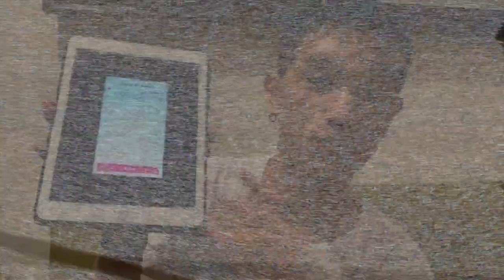Product 30 | 地獄祖廚計畫－同樣的高顏值&同樣的食譜－做出同樣的泡菜豆腐鍋？|朴敘俊梨泰院泡菜豆腐鍋食譜教學/下廚的安德魯差點炸毀廚房？/想要做出好吃的泡菜豆腐鍋需要什麼特殊秘訣？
此部影片攝影於兩年前,非常久遠的影片
趁這週寒流來上架,讓大家待在家可以學習一起做這道泡菜豆腐鍋
暖暖身子順便訓練自己的廚藝
過程中皆有注重手部清潔
好好欣賞吧！